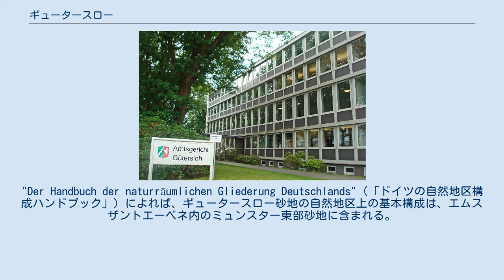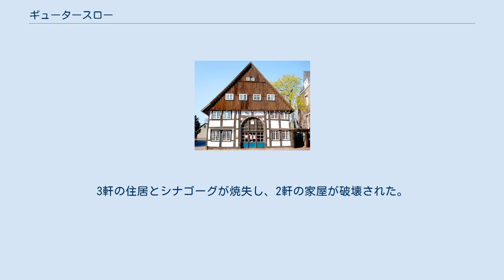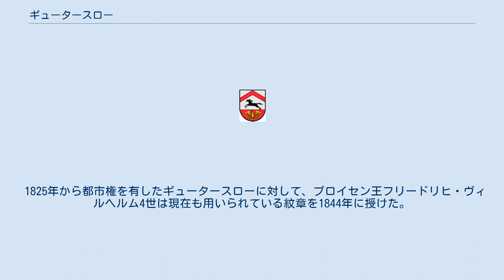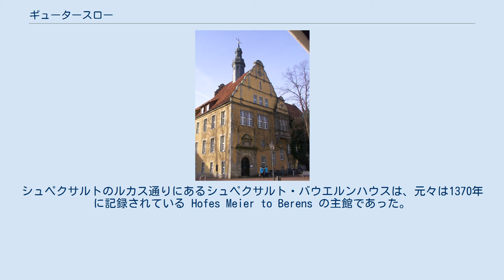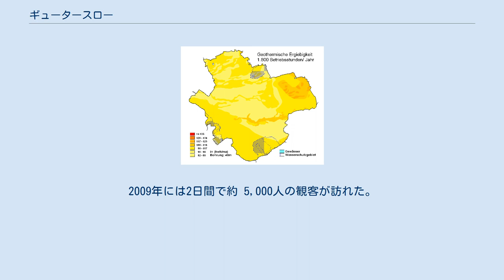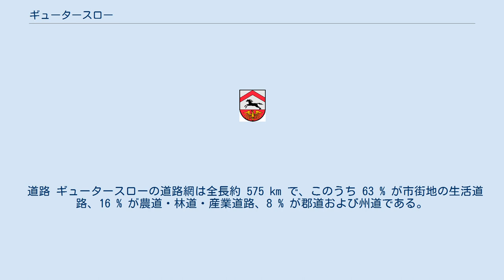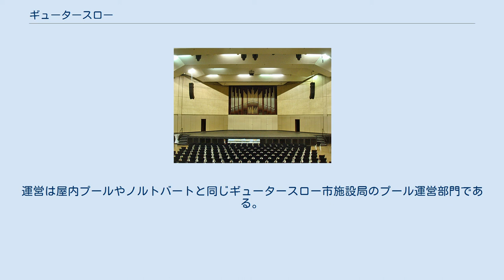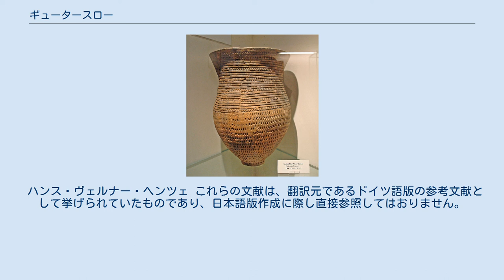ギュータースロー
ギュータースロー (ドイツ語: Gütersloh, [ˈɡyːtɐsloː]) は、ドイツ連邦共和国ノルトライン＝ヴェストファーレン州デトモルト行政管区（オストヴェストファーレン＝リッペ）のギュータースロー郡に属す中規模都市で、同郡の郡庁所在地である。
人口は約 96,000人で、大きな郡所属市に位置づけられる。
約 20 km 離れたビーレフェルトおよびヘルフォルト地区とともにドイツの人口集中地域の一つである。
 ギュータースローはトイトブルクの森の南西、ヴェストファーレン盆地北東端のエムスザントエーベネ（エムス川流域の砂地の平地）に位置している。
"Der Handbuch der naturräumlichen Gliederung Deutschlands"（「ドイツの自然地区構成ハンドブック」）によれば、ギュータースロー砂地の自然地区上の基本構成は、エムスザントエーベネ内のミュンスター東部砂地に含まれる。
 市域には特記すべき隆起は見られない。
最低地点はギュータースロー空港近くのエムス川沿いの低地で海抜 64 m、最高地点はフリードリヒスドルフ市区の東にある海抜 105 m の地点である。
 レーダ＝ヴィーデンブリュックとの市境にはレーダの森が、主に針葉樹からなる大きな森林地区を形成している。
さらに多くの部分が公園風の様相である。
 ダルケ川が市内を東から西に向かって流れている。
市立公園や内市街を横切り、市境から遠くない地点でエムス川に合流する。
この合流以前、パーヴェンシュテット市区の「ノイエ・ミューレ」付近でヴァーペルバッハ川がダルケ川に流れ込む。
中核市区の北に位置するイッセルホルスト地区をルッター川が流れ、ハルゼヴィンケル付近でやはりエムス川に合流する。
 ギュータースローの地熱分布図 市内は、酸性で栄養分に乏しいポドゾルの土壌が主である。
この土壌は第四紀に、氷期の融け出した水と水流の沈殿物で形成された堆積物によって形成された。
所々を川砂の堆積物が覆い、ポドゾル＝レゴソル土壌をなしている。
こうした土壌は、たとえばレーダの森などで見ることができる。
市域は総じて、痩せた砂地（細粒から中粒）の土壌である。
 ギュータースローの市域は、地熱ゾンデによる地熱源やヒートポンプによる地熱採取については、「中程度」から「良好」、北東部では「極めて良好」な状態にある（右図参照） 。
 ギュータースロー市の面積は 111.99 km2 である。
南北の最大幅は約 13.5 km、東西のそれは約 15 km である。
 土地利用は、牧草地および草地 (32 %)、耕作地 (32 %)、住宅地 (28 %) がそれぞれ約1/3ずつを占める。
残りの 8 % はおおむね森林である。
1975年から2005年までに約 8 km2 が開拓され、主に農業用地として利用されている。
 行政上の「ギュータースロー」市区の他に、1969年までは独立した町村だったアーヴェンヴェッデ、エッベスロー、フリードリヒスドルフ、ホレン、イッセルホルスト、ニーホルスト、シュペクサルトの7町村がノルトライン＝ヴェストファーレン州の市町村再編に伴って合併し、ギュータースロー市を形成している。
 さらに、1910年に合併しギュータースロー市区に含まれている5つの旧農村、ブランケンハーゲン、カッテンストロート、ノルトホルン、パーヴェンシュテット、ズンデルンも、たとえば射撃協会、郷土協会、市民団などギュータースロー住民の意識の中に現存している。
空港の敷地の一部は特別で、住民意識はこれを隣のパーヴェンシュテットに属していると考えている。
しかし、市はこれらを「地元の呼称上の市区」とみなしている。
 ギュータースローは 7市町村と境を接している。
北はシュタインハーゲン、北東はビーレフェルト、東はフェルル、南東はリートベルク、南西はレーダ＝ヴィーデンブリュック、西はヘルツェブロック＝クラールホルツ、北西はハルゼヴィンケルである。
郡独立市のビーレフェルトを除き、いずれの市町村もギュータースロー郡に属している。
 ギュータースローは穏和な中央ヨーロッパ気候に属している。
この街は亜大西洋性の海洋性気候地域に位置している。
冬は大西洋の影響でおおむね穏和であり、夏はかなり暑い。
1961年から1990年までのギュータースローにおける年間平均気温の長期平均値は 9.2 ℃であった。
これはドイツ全体の平均値 ...